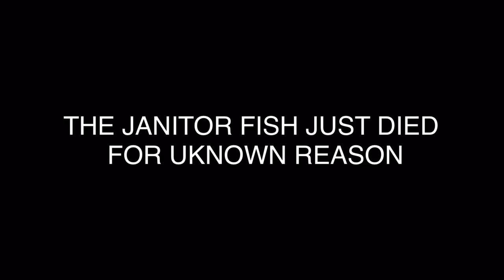Pleco Fish Algae Cleanup | What Happens to Aquarium When Put Suckerfish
Janitor fish or Suckerfish “Plecostomus fish” Cleanup on algae build up in aquarium the invasive fish. what will happen if you put pleco in your aquarium full of alage